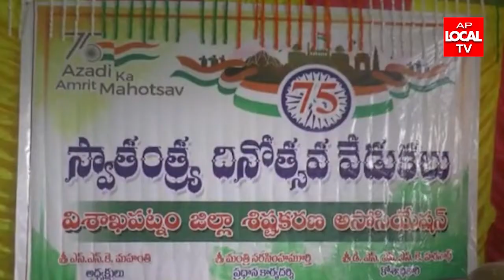16-08-2022 AP LOCAL TV NEWS BULLETIN